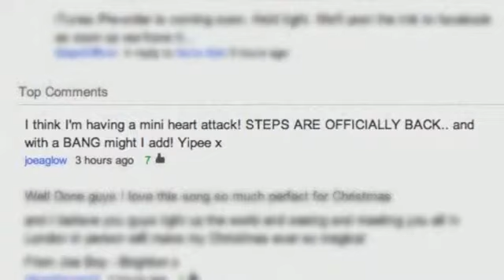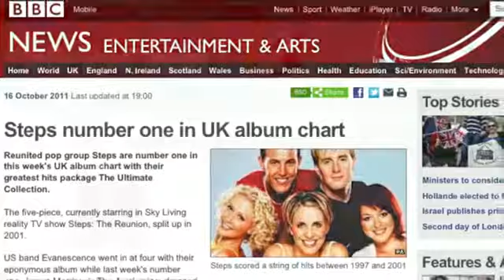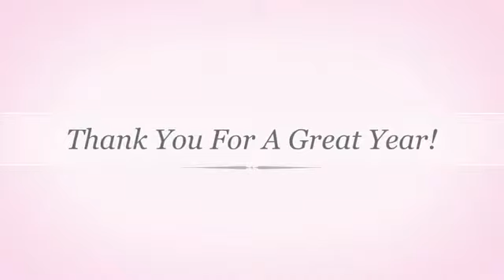Steps | The Reunion | 2012